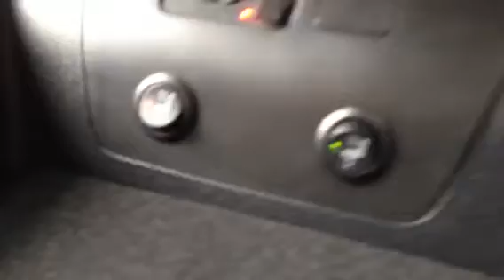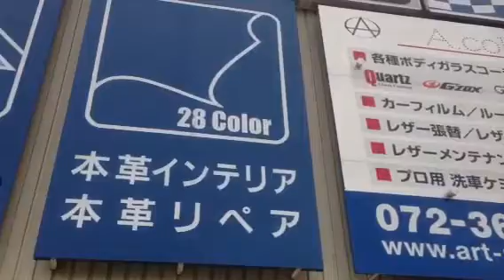トヨタ プリウス G'S 本革内装張替施工完成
大阪のカーメイクアートプロです

トヨタ プリウス G'Sのファブリックシートを上質なブラックナッパレザーに張替え
センター部分はパンチング、ステッチはレッドをチョイスしました
ワンポイントのG'Sロゴ刺繍も非常にお洒落な一台です

是非ご用命ください！！